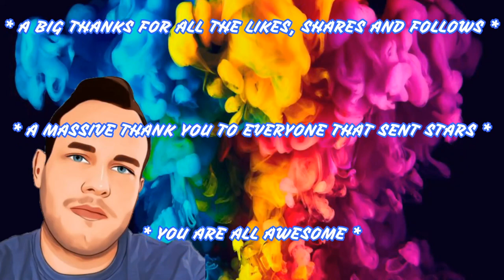SO IT BEGINS, GENERATION ZERO WITH REV SIMULATION 18+ #1